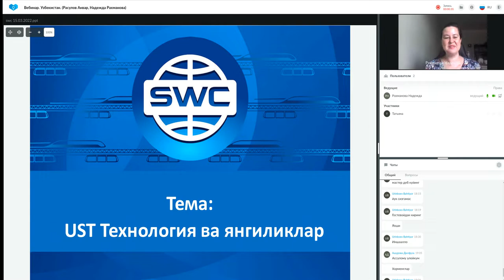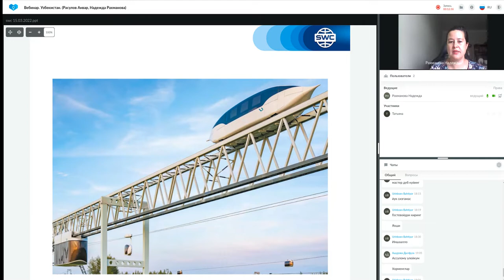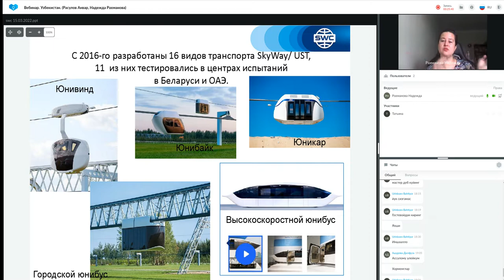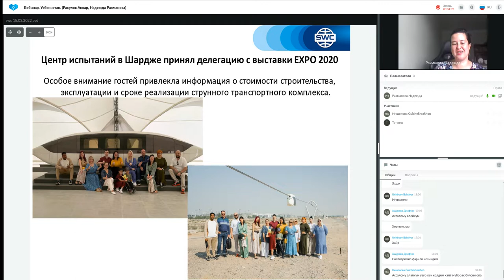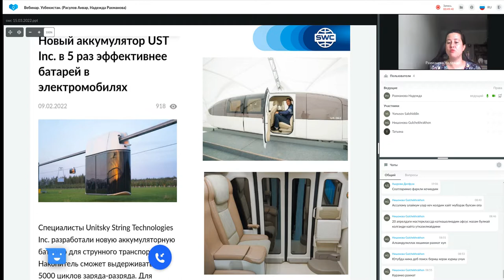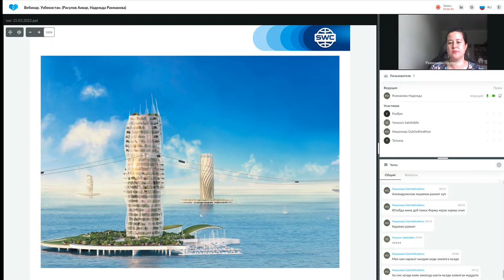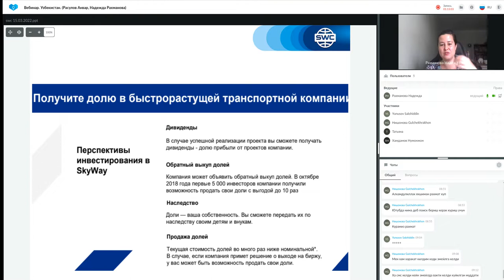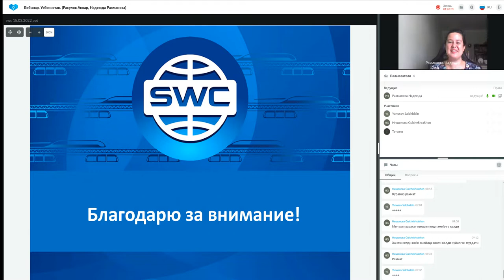03.05.2022 даги Технология тақдимоти. Етакчи: Надежда Рахманова.